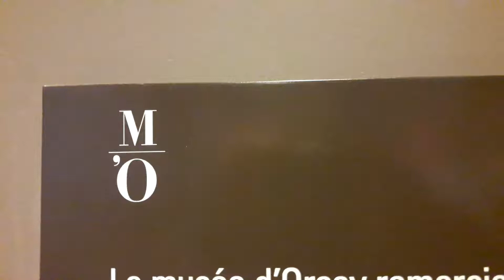PARIS 2018 - IMPRESSIONISTS GALLERY (ORSAY MUSEUM)